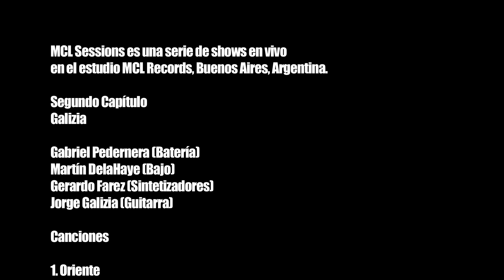Galizia - MCL Sessions #2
Jorge Galizia

CANCIONES
1. Oriente 0:23
2. Osaka Groove 4:40
3. Suspiros 11:39
4. E.L.C. 16:46

Jorge Galizia - Guitarra
Gabriel Pedernera - Bateria
Martin DelaHaye - Bajo
Gerardo Farez - Sintetizadores

CREDITOS
Luciano Lucerna - Grabación y Mezcla
Juan Pablo Esquivel  - Dirección y Edición de Video

Producido por MCL Records